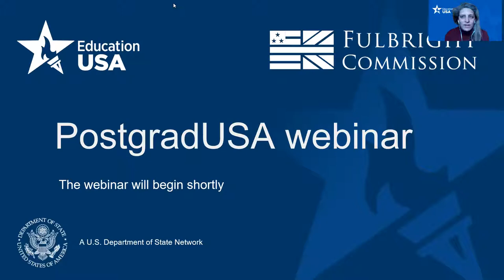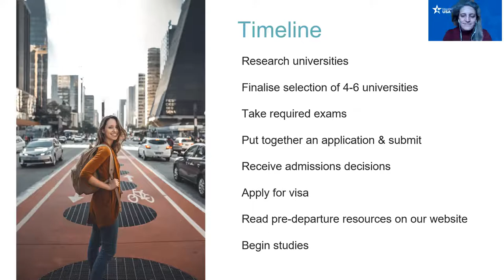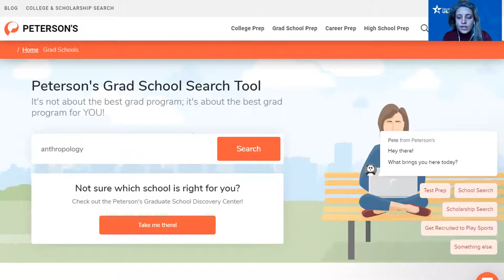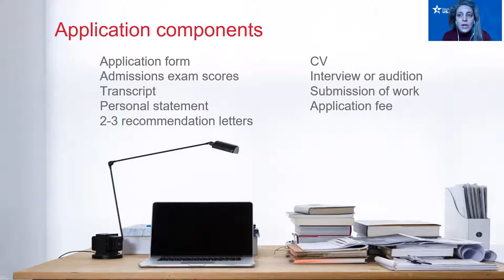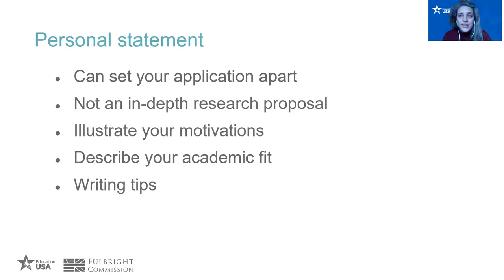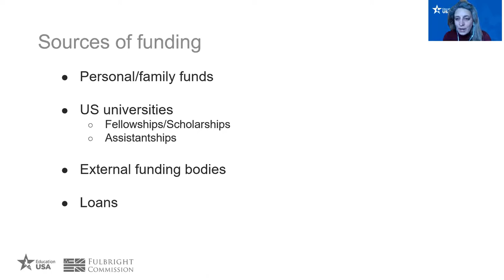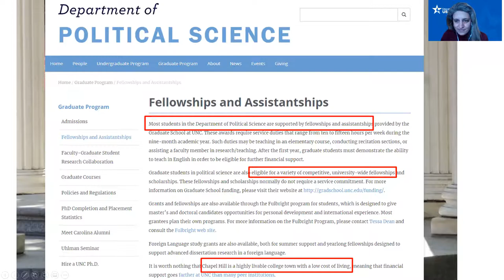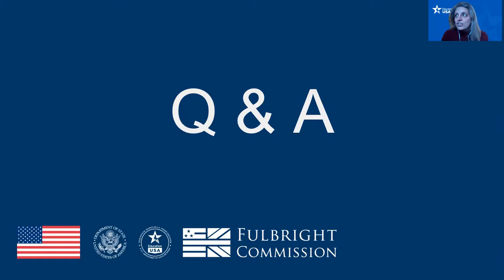Fulbright-EducationUSA webinar: Postgrad Study in the USA March 2022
This webinar provides an overview of postgraduate study in the US, including choosing the right institution, the application process and funding opportunities. At the end of the session, we answer questions submitted by members of the live audience.